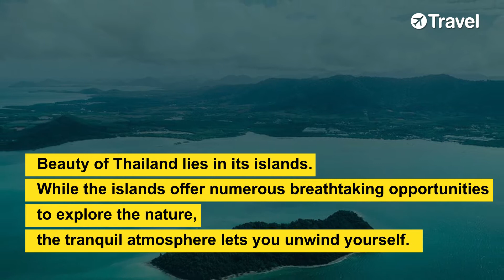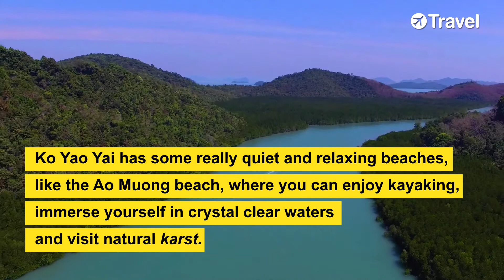Best Islands In Breathtaking Thailand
Thailand, home to a number of Islands never fails to mesmerize its tourists. Get a tour of these beautiful Islands before you finalize your itinerary.

00:17 - Phi Phi Islands

00:40 - Phuket

01:02 - Ko Yao Yai

01:20 - Ko Wai

01:36 - Ko Ngai

01:48 - Ko Adang